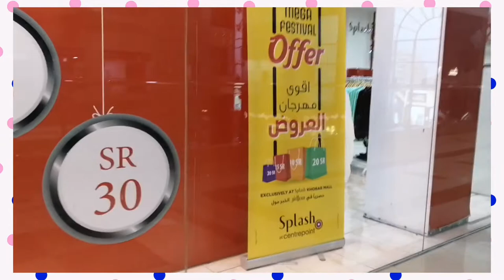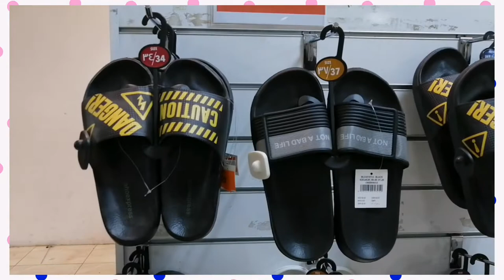Centerpoint Slapsh special offers 10Sr 20 Sr 30Sr Alkhobar Mall Dammam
A short shopping Vlog on Centerpoint at Dhahran Mall Dammam Outlet. Centerpoint retails it's own label of apparel for Women accessories etc.